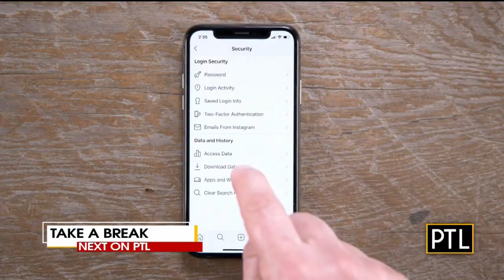Cooking Corner: Super Bowl Sunday Snacks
Market District Chef Crystal Baldwin is showing PTL some easy snacks to whip up for Super Bowl Sunday.